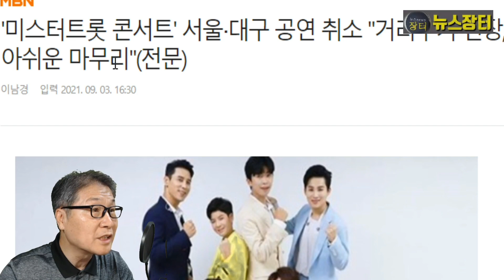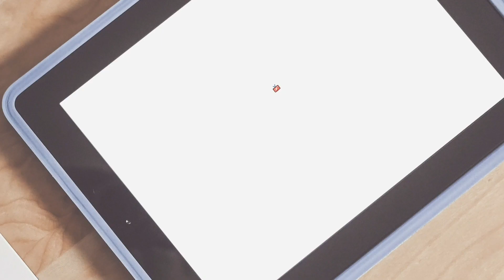미스터트롯 콘서트 1년6개월 여정 아쉽게 마무리! 마지막 일정 서울 대구공연 최종 취소! 톱6 콘서트 다시 볼 수 있을까? 임영웅 영탁 이찬원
‘미스터트롯’ 콘서트가 마지막 일정이었던 서울, 대구 공연이 최종적으로 취소됨에 따라 1년6개월의 여정이 아쉽게 마무리됐다. 쇼플레이 측은 3일 “금일(3일) 중대본의 발표로 수도권의 사회적 거리두기 4단계가 10월 3일까지 추가 연장됨에 따라 ‘내일은 미스터트롯 TOP6 전국투어 콘서트’(아허 ‘미스터트롯 콘서트’) 서울 공연을 더 이상 진행할 수 없다는 판단하에 최종적으로 취소하게 되었다”라고 밝혔다.